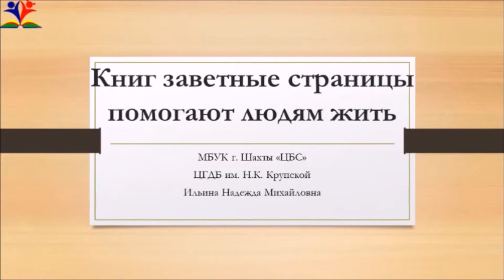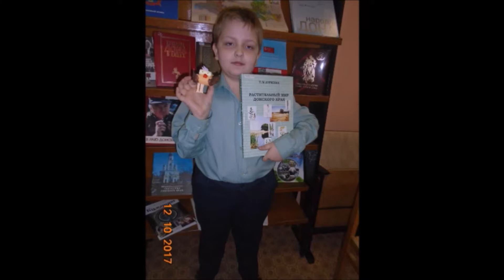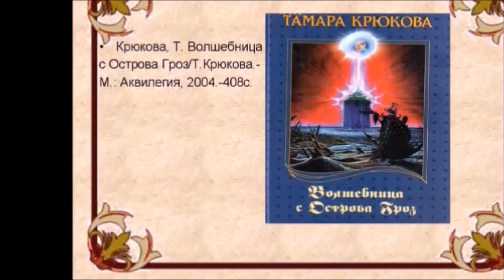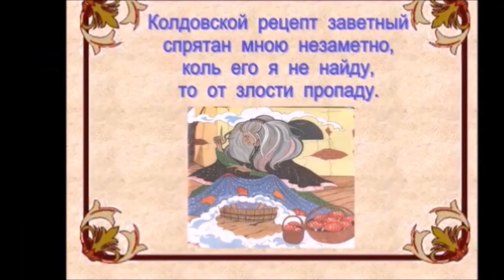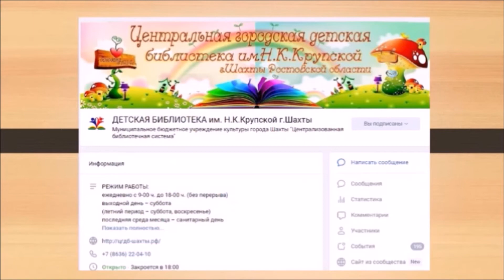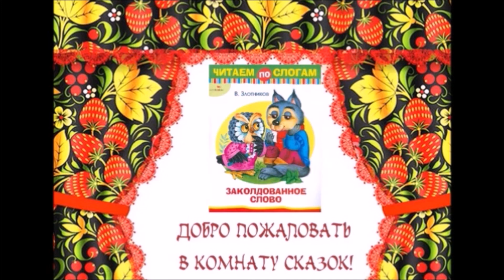Книг заветные страницы помогают людям жить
25 июня 2021 года Ростовская областная специальная библиотека для слепых провела второй выпуск регионального интернет-семинара «Библиотека в период пандемии: продвижение книги и чтения», посвящённого адаптации библиотек области к новым условиям: удалённому обслуживанию особых пользователей, организации и проведению мероприятий с использованием интернет-технологий.
В семинаре приняли участие  ведущие специалисты 13 муниципальных библиотек области.

В программе интернет-семинара:
18. "Книг заветные страницы помогают людям жить": опыт работы ЦГДБ им. Н.К. Крупской МБУК г. Шахты "ЦБС" с детьми-инвалидами. -  Ильина Надежда Михайловна, заведующий отделом «Отрочество» ЦГДБ им. Н.К. Крупской.